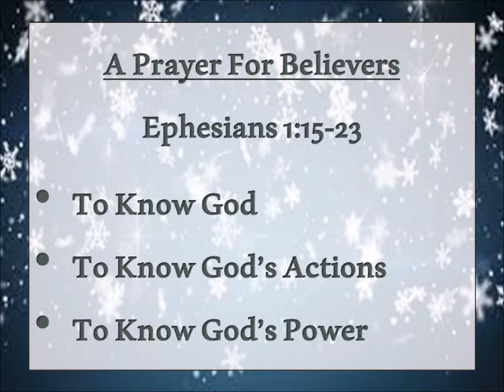"A Prayer For Believers"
Ephesians 1:15-23
Pastor Ernie Wagner